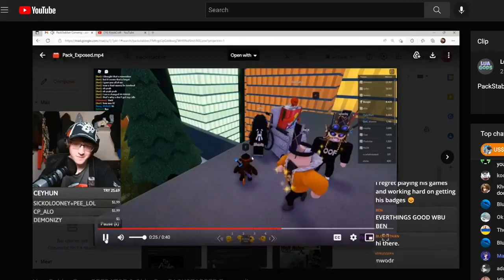PACKSTABBER EXPOSED!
honestly wasnt suprised, that he said it.